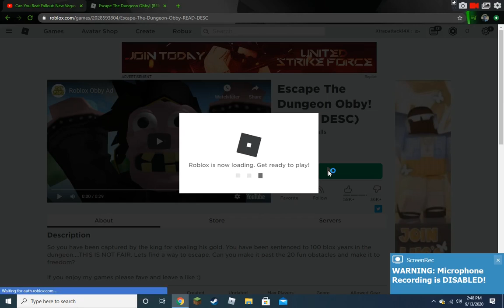Escaping the Castle Dungeon Obby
Sorry for the short video, Screen Rec only allows 5 mins of recording.